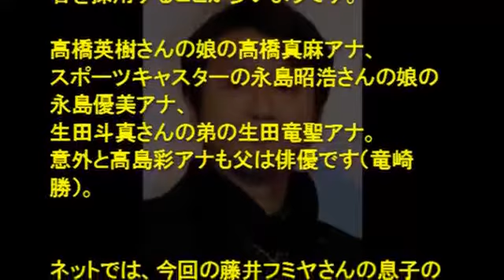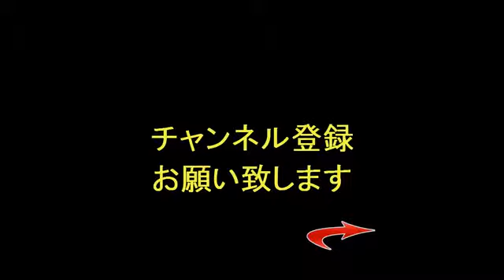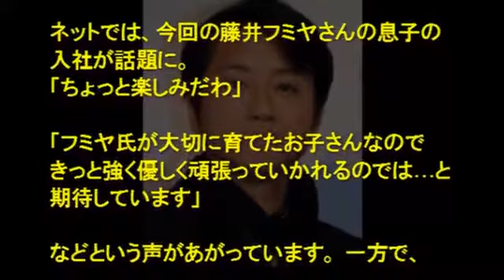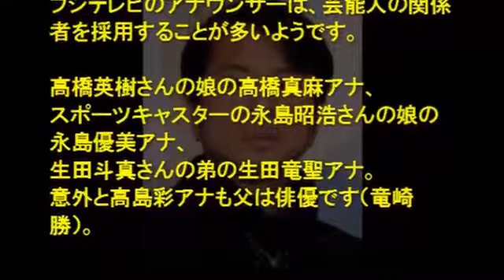【衝撃事実】藤井フミヤの長男コネ入社？フジテレビアナウンサー決定に、、、ひょっとして新人5人とも？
歌手・藤井フミヤの長男で今年フジテレビ入社の 藤井弘輝アナウンサーが、10月3日より同局朝の 情報番組『めざましテレビ』（月～金 前5：25）.

ご覧いただき有難うございます！ ‹BGM› フリーBGM DOVA-SYNDROME 出典元 ..